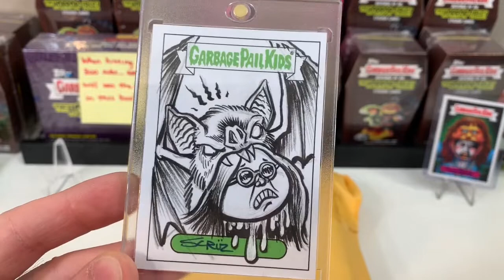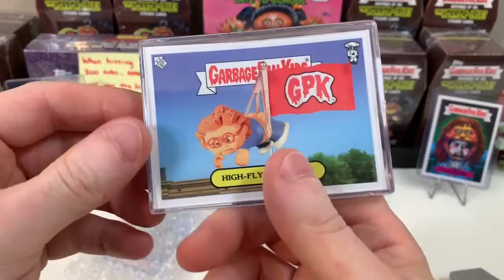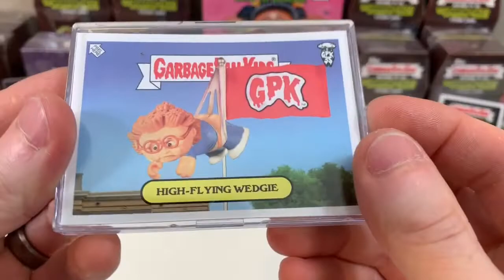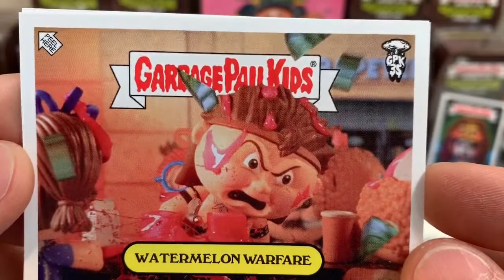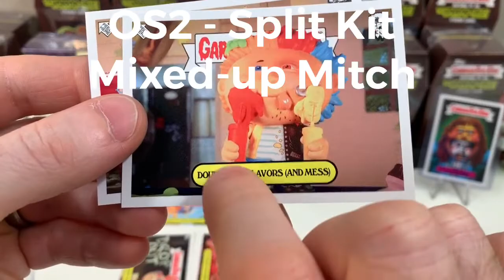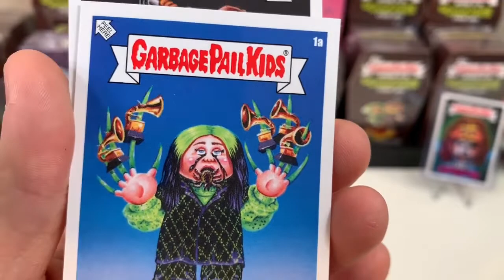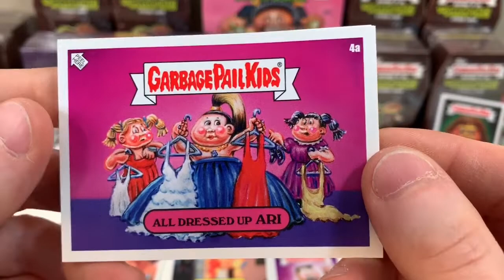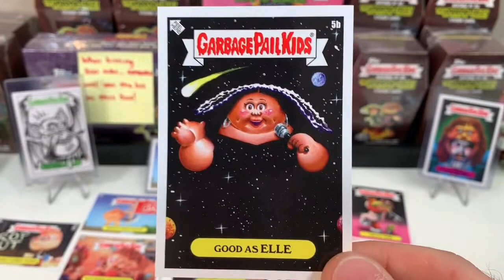Garbage Pail Kids! Shammy's 2020! & LTS Video Stickers!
Opening Garbage Pail Kids!
Looking for hits!

Shammy's 2020!
Late to School Video Stickers set #1

PLEASE CHECK OUT:
JR’S Toyworld for awesome GPK prices & more!